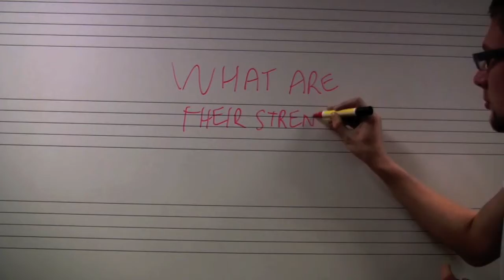AMP Awards Leeds 2015 - Vinyl